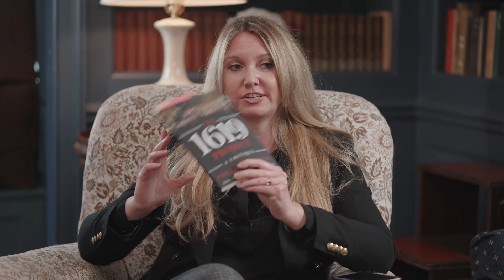1619 Project: A Flawed interpretation of American History with a Hidden Agenda | Phillip Magness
America’s founding is tainted with the stain of slavery.

This is undoubtedly among the darkest parts of American history, that has long been repudiated.

It also presents a paradox which is this: the founding principles of liberty and equality under the law are incompatible with the institution of slavery that was still present upon the founding.

This has left a void ready to be filled with all kinds of interpretations as to what America is fundamentally about.

There are historians who research the past in order to understand the nuanced truth.

And then there are those who are focused on rewriting history in order to further their ideological and political agenda in the modern day.

Phil Magness is one of the most passionate,  significant and qualified critics of the New York Time’s 1619 project, which just launched a Hulu miniseries. As a historian who specializes in 19th century United States, the American revolution, and the political and economic dimensions of slavery, he was astonished at the core fallacies, distortions and omissions of the 1619 project, and its blatant attempt to rewrite American history to fit a modern day political agenda.

In this episode of Liberty Curious with Kate Wand, we explore the fundamental flaws of the 1619 project, and point to stories about abolitionists like Frederick Douglass that never made the cut. Phil also explains how they shockingly use pro-slavery figures to make a denouncement of slavery and free market capitalism, and exposes the underlying Marxist ideology that underpins the 1619 projects’ premises, when ironically, it is slavery and Marxism that have much more in common than the 1619 projects’ authors care to admit.

What I really wanted to ask him first was, “is tipping rooted in slavery and racism?”.

0:00 - intro
1:58 - is tipping racist?
6:10 - Nikole Hannah-Jones
7:28 - what is the 1619 project?
9:51 - what is the New History of Capitalism?
14:13 - the slave owner the 1619 project distorts
19:25 - capitalism and the cotton industry
25:00 - pairing slavery with capitalism
27:03 - American revolution & Nikole Hannah-Jones
28:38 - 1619 discounts the abolition movement
35:19 - an example of an abolitionist free market capitalist
40:28 - Did Canada have a slavery problem?
44:37 - American values & hypocrisy
47:09 - Nikole Hannah-Jones doubles down
50:10- history, journalism, or politics?
52:17 - last thoughts

To read Phil's book